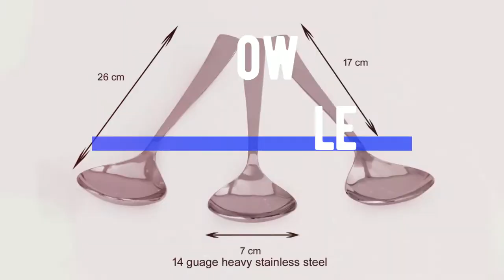Dharam Paul Traders - Stainless steel extra large service spoon,3 piece set.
Stainless steel extra large service spoon,3 piece set.